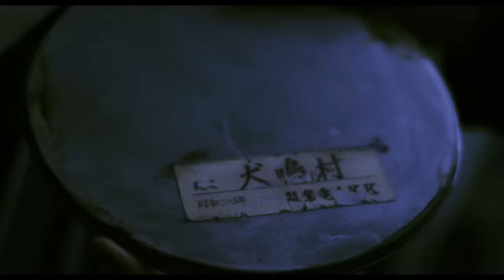犬鳴村 予告 60秒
2020年２月７日公開「犬鳴村」の最凶の予告解禁！
九州に実在する最恐の心霊スポット旧犬鳴トンネル。その先には”犬鳴村”と呼ばれる村があるという。決して触れてはいけない”犬鳴村”がホラー映画の第一人者・清水崇によって禁断の映画化！